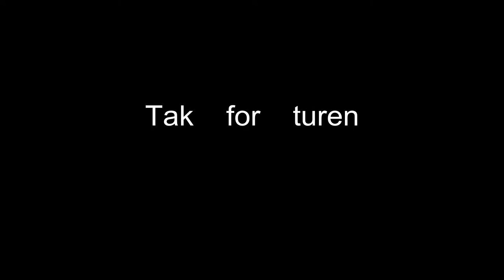Anette & Kløvi`s første tur i skoven